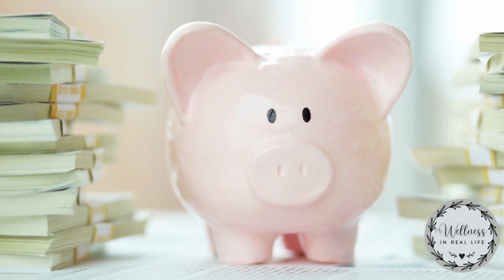National Crocs Day 10/23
Welcome to This Day In Health and Wellness!

In this series of videos, we explore some of the most memorable days in history that contributed to the health and wellness we enjoy today.

From the discovery of the polio vaccine to the passage of the Clean Air Act, these events have had a profound impact on our lives.

We'll also learn a little bit about the people behind these advances, and how their passion and dedication helped to make the world a healthier place so that you can look further into it.

National Croc Day is an unofficial holiday celebrated on October 23 each year. It is a day to celebrate the iconic Crocs shoe, which is known for its comfort, durability, and versatility.

Be sure to check out my other videos in the series, as well as practical and common sense ways to improve your wellness in real life and take a look at these white noise music videos:

Cute Dogs & Puppies
Fine Arts Masterpieces
Adorable Cats & Kittens
Incredible Wildlife
Ocean Breeze
Beautiful Horses
Under The Sea
Sweet Dreams, Little One
Rain
Meditation
Relaxation

Me encantan hago muchas cosas bonitas!

MOTIVATIONAL T-SHIRTS
I Can See Clearly Now Short-Sleeve Unisex T-Shirt Hopeful CUSTOM orders welcomed!

TropiSlim, the world's first 100% natural solution to support healthy weight loss.

Neuro-Thrive Brain Support - All natural brain support supplements for regaining sharper focus and boost your memory. Great for seniors. No stimulants.

Halloween Activity Pack - Halloween Activities For Kids & Adults! Includes: Activities, Coloring Pages, Crafts, Stories With Audio, Songs, Maze, Word Scramble, Sing-A-Long Raps, Jokes and More!